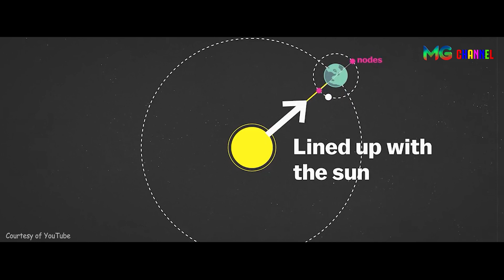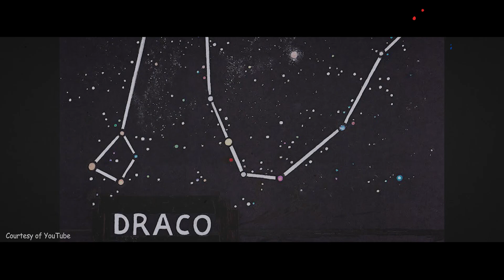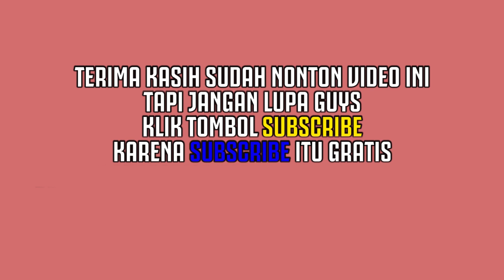FENOMENA ALAM YANG AKAN TERJADI DI TAHUN 2021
Setiap tahunnya pasti akan ada fenomena alam yang akan terjadi di angkasa. Begitu juga dengan tahun 2021, akan ada sejumlah fenomena alam yang akan terjadi. Hal ini telah diprediksi oleh sejumlah ahli astronomi di dunia bahwa akan ada banyak fenomena alam yang bisa kita lihat. Kalau beruntung, kalian bisa melihatnya meski tanpa menggunakan alat bantu. Inilah  fenomena alam yang diperkirakan akan terlihat di tahun 2021.